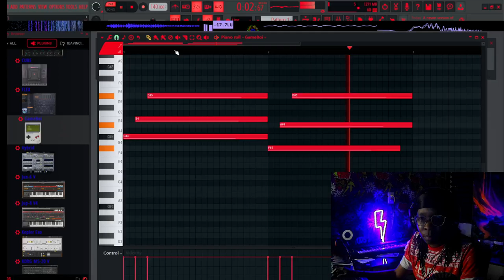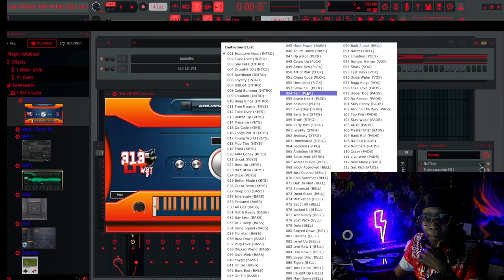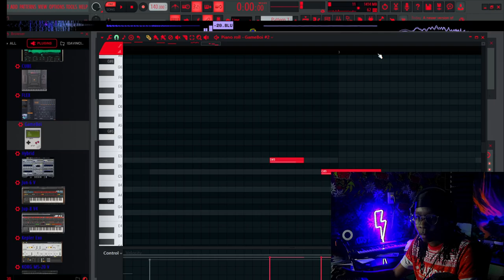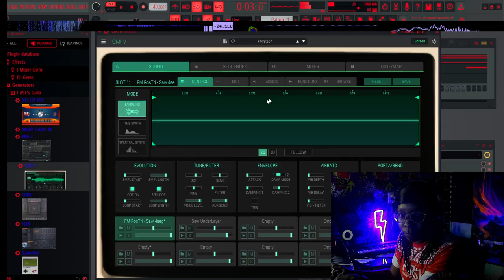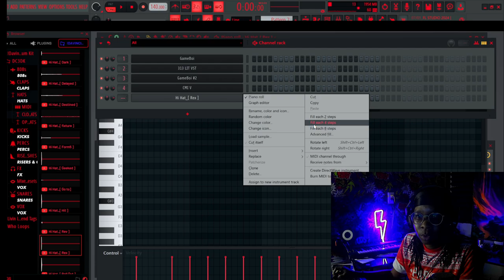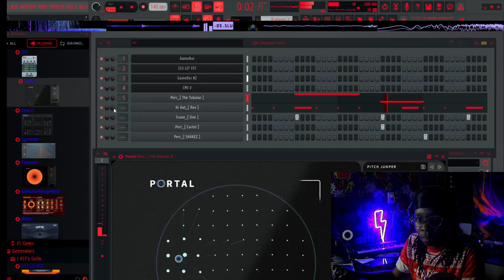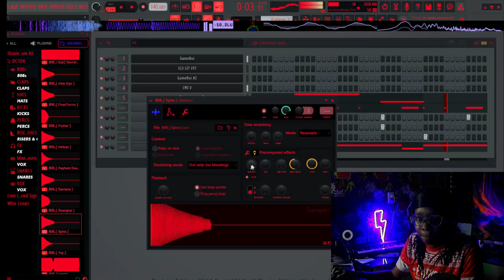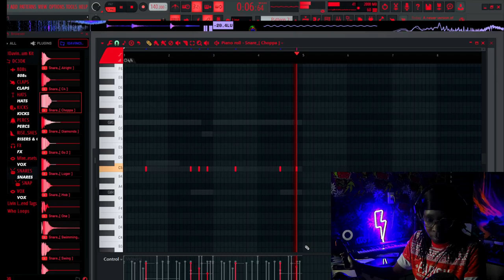Making a Chill Japanese drill type beat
NEW VLOG: DA UNEDITIED COOK UP FOOTAGE
Focused more on melody creations and sound selection this episode. Much more to come.

COMMENT WHAT VIDEO I SHOULD MAKE NEXT ⬇